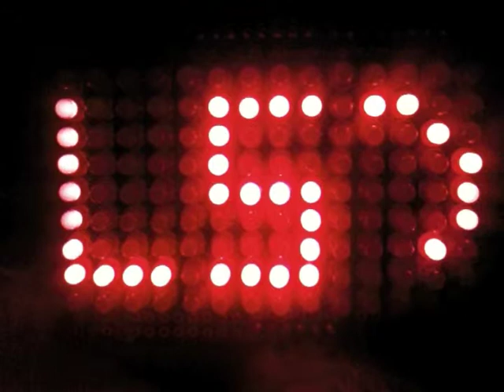OmaLuv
mad science love! this was my birthday present for my 90-year-old oma. I soldered this LoL shield and, together with my partner in crime, we wrote a program for the arduino with adorable heart animations. It was a lot of fun staying up late for a few nights to work on this, and I think she liked it - even if she didn't understand how much effort went into making it! at least it's bright enough and the letters are big enough that she can actually read it.

feel free to express your own love for omas and LSD with the messy-as-balls open source code